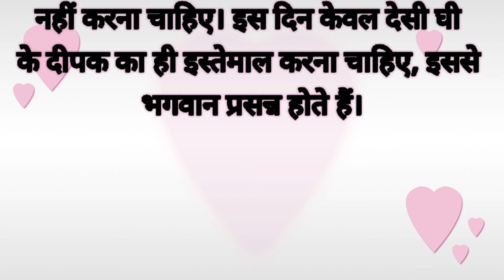गुरुवार के दिन 😳भूल करके भी ना करें यह कुछ काम | Acche Vichar | Vastu Tips